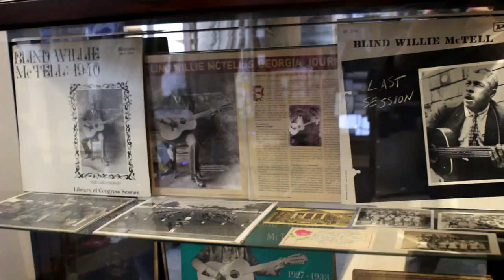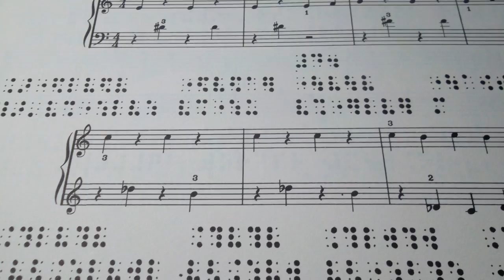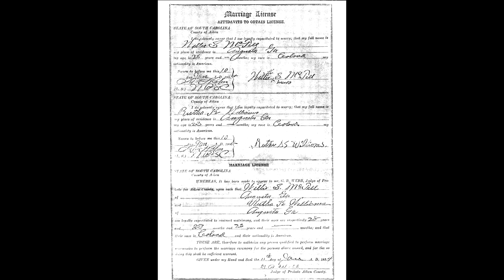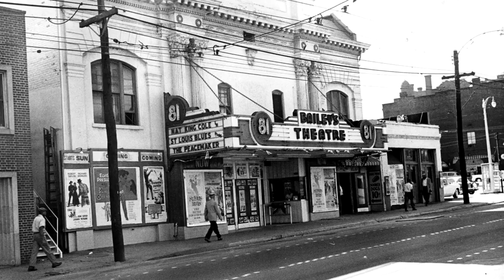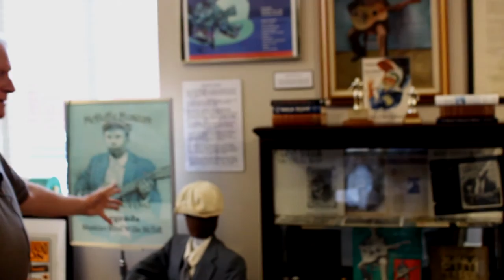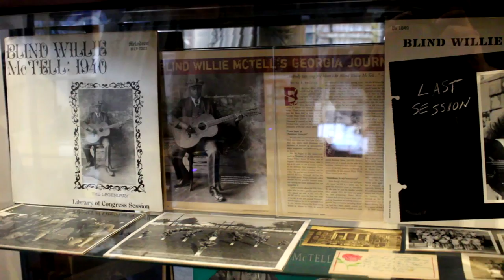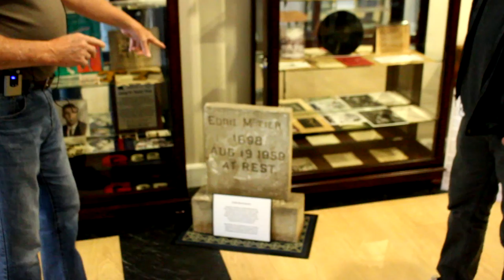Blind Willie McTell - Georgia's Greatest Blues Artist - Edward Phillips with Josh Martin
Blind Willie McTell is probably the east coast's most renowned early blues musician. He's local to my area so I wanted to do a video on him and do a version of Statesboro blues. Josh Martin is helping me on an antique parlor guitar. Very special thanks to Lewis Smith and the McDuffie County Museum. Mr Smith showed us all sorts of fascinating items in the museum including some of James Brown's suits from the 60's.
Camera work in Thomson by Josh "Shimmy Shimmy Shake" Martin and Edward "Shake Rattle and Roll" Phillips
Lav mics by Blind Eddie McRadioInterference